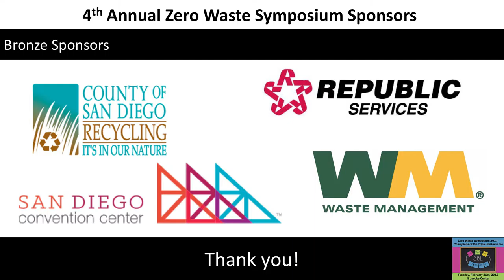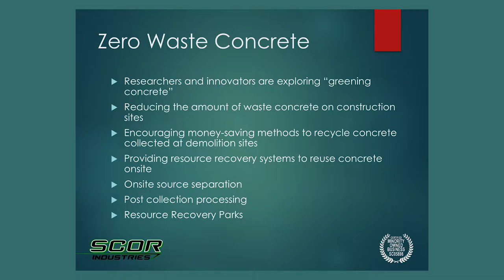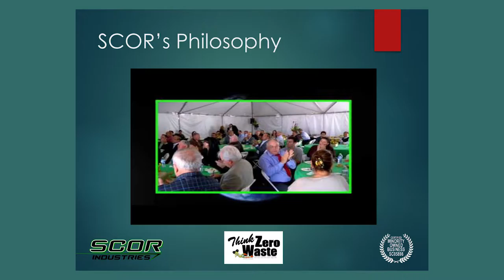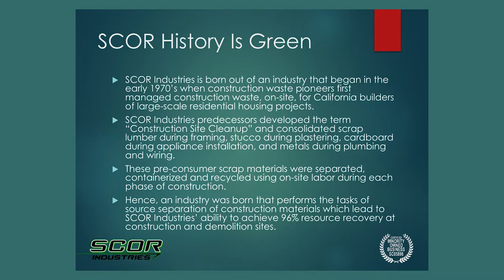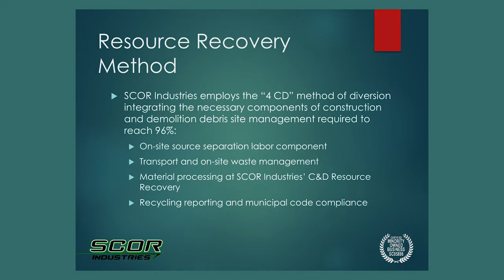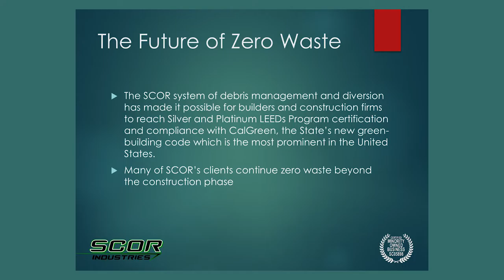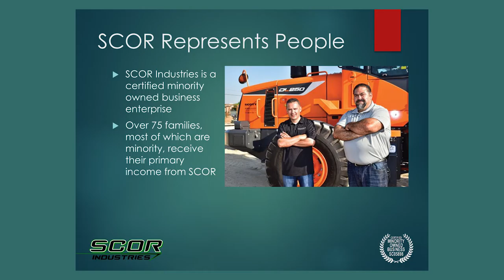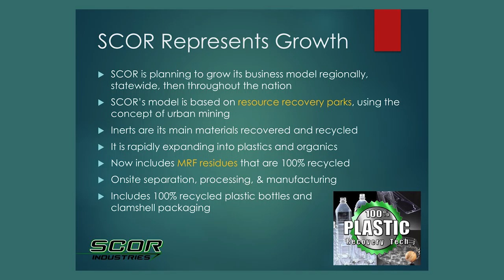2017 Zero Waste Symposium: Cesar Rios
Cesar Rios, SCOR Industries: "Minority Enterprise Development in Inerts, Plastics, and Biomass Resource Recovery"
Feb. 21, 2017, Jacobs Center For Neighborhood Innovation, San Diego, CA
4th Annual Zero Waste Symposium:
“Champions of the Triple Bottom Line”
to view the power point and see all the other presentations.